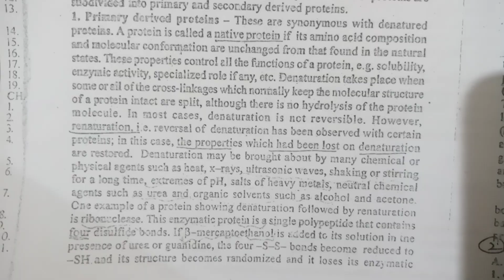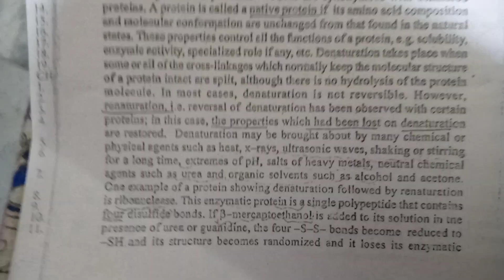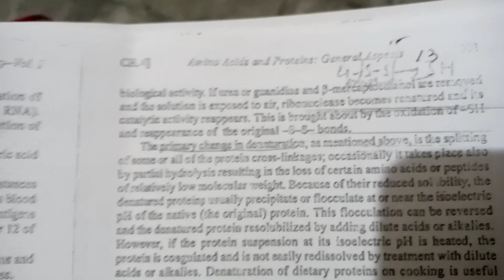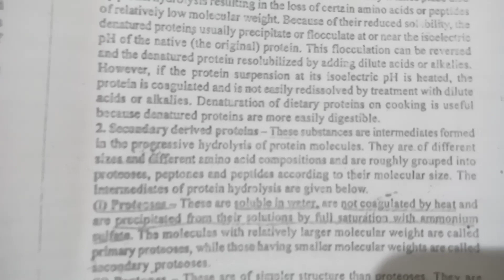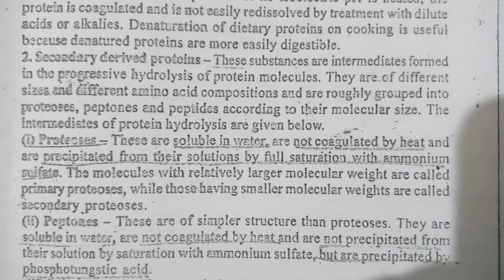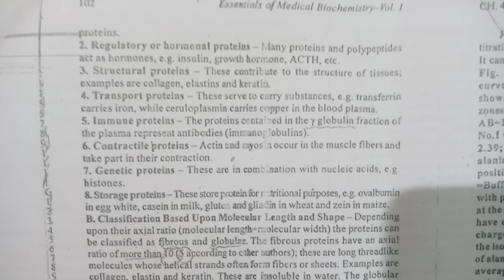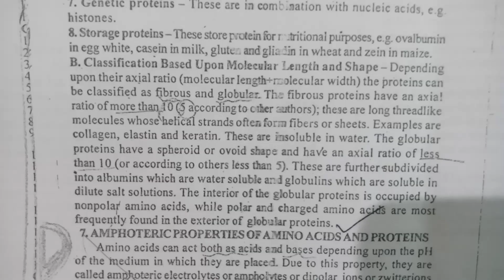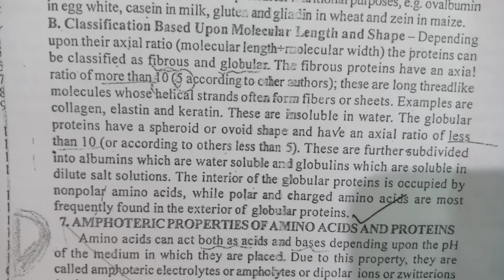BS h economics biology chapter proteins lecture 5